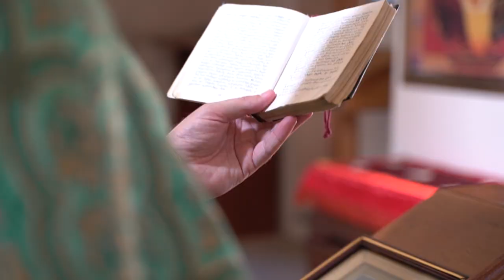tornike da mari wedding day